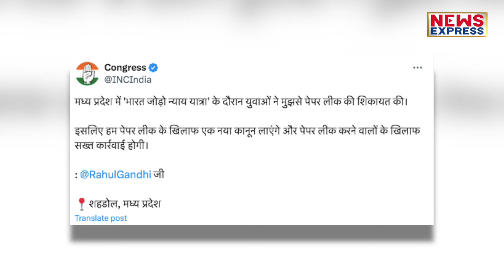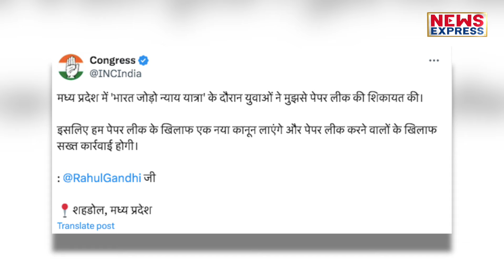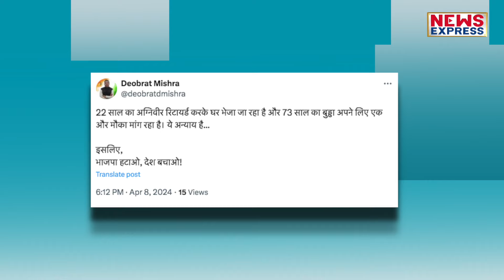Rahul Gandhi का भीषण ऐलान, Mohan Yadav को आए पसीने!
राहुल गांधी लगातार एक्शन मोड में है और शायद कारण है कि अब बीजेपी की नींद भी उड़ गई है वैसे राहुल गांधी जिस तरीके से एक्शन में हैं इस पर आपकी क्या राय है हमें कमेंट कर के जरुर बताएं